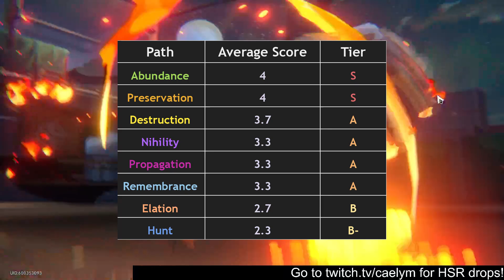Swarm Disaster Path Tier List | What's the Best Path? Simulated Universe Difficulty 5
I rate each path on offense, defense, and ease of use. Then I use the scores to create a tier list.

This video is a HoYoLAB strategy guide contest submission.

00:00 Rating the Paths
00:30 Abundance
01:04 Destruction
01:35 Elation
02:11 The Hunt
02:48 Nihility
03:20 Preservation
03:50 Propagation
04:35 Remembrance
05:07 Final Tier List